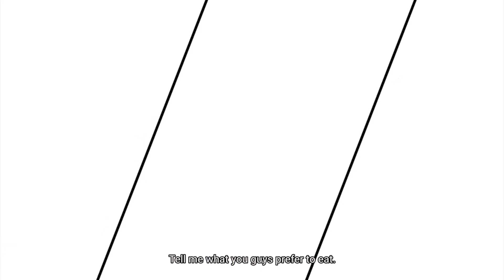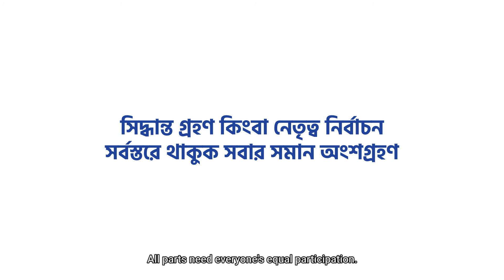অভ্যন্তরীণ গণতন্ত্রের চর্চা কেন প্রয়োজন? I অ্যানিমেশন ফিল্ম I পর্ব - ২